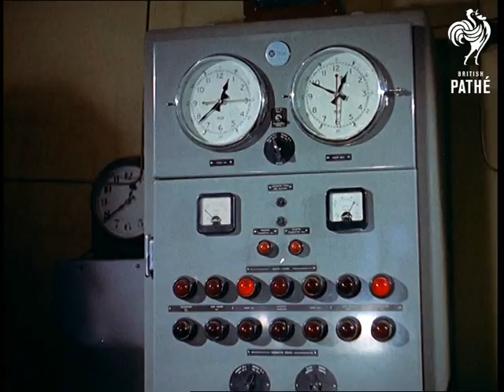Lighthouse Story (1958)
Dungeness, Kent.

Exterior.  L/S of a lighthouse and its surrounding buildings and masts at twilight.  The light at the top of the lighthouse revolves slowly.  According to the narrator the lighthouse is "a symbol of our seafaring heritage".

Interior.  M/S of a room inside the Lighthouse filled with grey panels of radio equipment. A lighthouse keeper, Mr. Thomas Edward Dowsett, enters and opens up the door to the radio beacon to make adjustments inside.  C/U of the dials and switches on the door of the radio beacon.  The radio beacon transmits a signal every five minutes so that ships can get a navigational fix.

M/S of a room half way up the lighthouse containing the subsidiary light.   Mr. D. appears at the top of the staircase.  He uses a large green can to pour paraffin into the brass funnel at the top of the light.

Low angle M/S of a fixed brass ladder to the top of the lighthouse.  Mr. D. climbs the ladder.  C/U of Mr. D. standing in front of the enormous red lamp.  He lights the wick and adjusts the flame.  He uses tong to place the bulb-shaped mantle over the flame.  According to the narrator the main lamp burns two and a quarter pints a paraffin every hour.  The light shines through six hundred prisms mounted in ten panels allowing the light to be seen seventeen miles away.  C/U of the glowing mantle.

Crawley, West Sussex.  Interior.  M/S of a factory floor.  In the foreground is a large red lighthouse lamp revolving slowly.  In the background a man is working on what appears to be a "flying saucer".  A second man joins the first and they begin fixing a piece of copper piping to the "flying saucer".  The narrator reveals that the "flying saucer" is in fact the turret that houses the light.  C/U of the pipe being fitted.

M/S of Mr. Len Seddon, the supervising optics assemble foreman, studying a plan of the lighthouse lens.  He picks up the lens lying beside the plan and fits it onto the half assembled light.  The narrator explains he is fitting a 'bullseye' lens destined for a lighthouse off Trinidad.  Various shots of Len fitting the lens with the help of his young assistant, Maurice Farmer.

Low angle M/S of William Hone adjusting the automatic lamp changer.  He is using a screwdriver to make adjustments to an electric panel below the revolving bulbs.  The automatic lamp changer ensures against bulb failure.

C/U, taken through the lamp, of the face of Douglas Harmer distorted by glass.

M/S of Edward Mordant and Ernest Smith working on a system of pulleys and cogs - a "multicatoptric" - a device used on a lightship to keep the light level even when the sea is rough.  M/S of the light  swinging.  Tilt down to a weighted pendulum on the end of the light's central post.

M/S of John Luck fiddling with one of three generators.  He walks over to a panel of electrical dials and switches.  Various shots of the dials and John taking measurements from them - "the lighthouse keeper of today has to be trained as an electrician as well as other lighthouse duties".

Exterior.  M/S of a revolving fog detector.  In the background a snow covered field and trees are visible.  Various shots of the detector at work.  M/S of a siren letting off fog signals.

Exterior. L/S of the lighthouse in Dungeness at night.  M/S of the top of the lighthouse with the shining lamp revolving.
 FILM ID:71.21